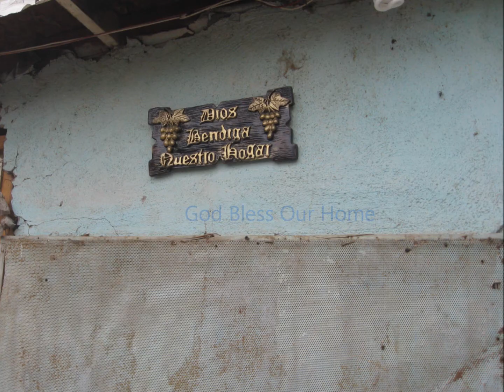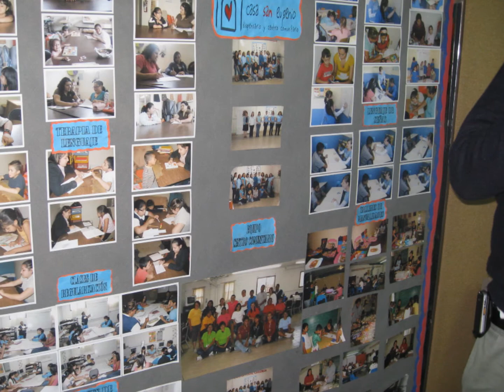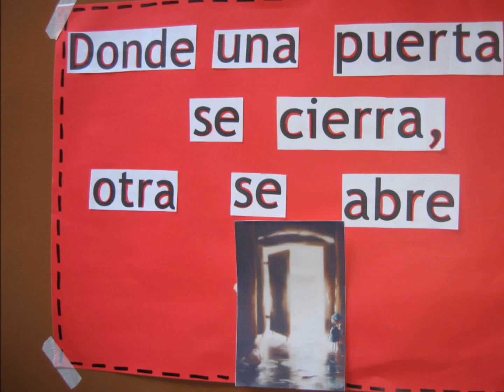Tijuana Ministry 2012 Promo Video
This video shows our build sites for Tijuana Ministry 2012.